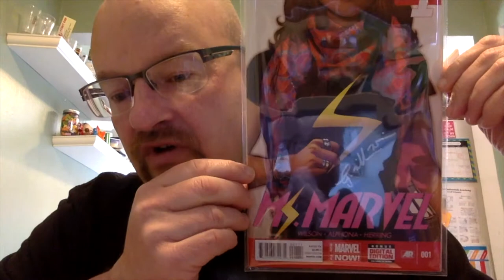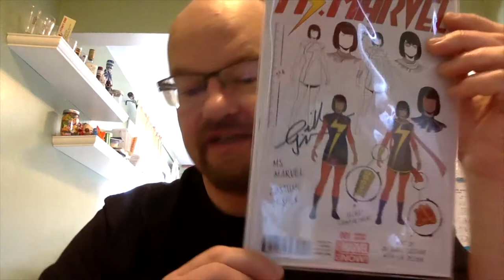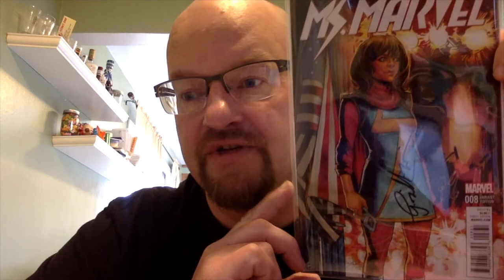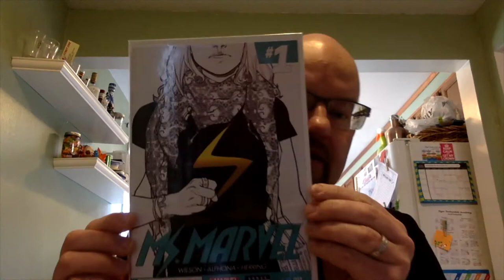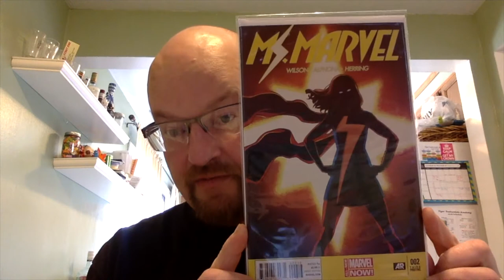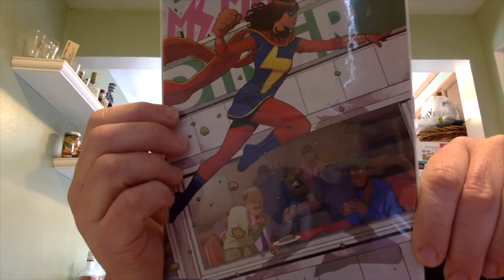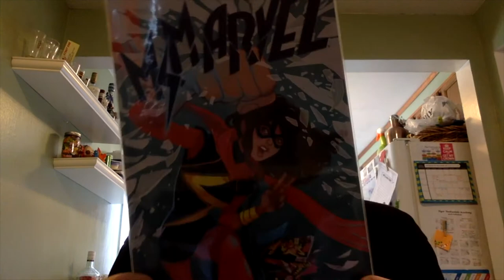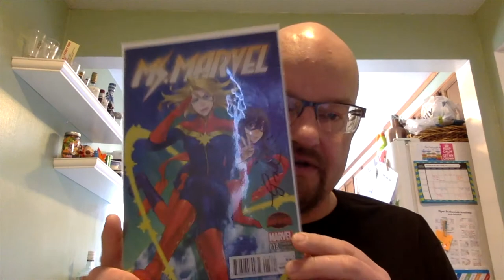Ms Marvel Goodness, HTF Variants, Wants, and entry into Bub's Comics 100 Subscriber Contest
Rules are
*18 and Over
*Show off five books that have zeros in the issue number. Like 50, 001, 100, 250, etc. You can show off up to five books, but each zero earns you a separate entry.